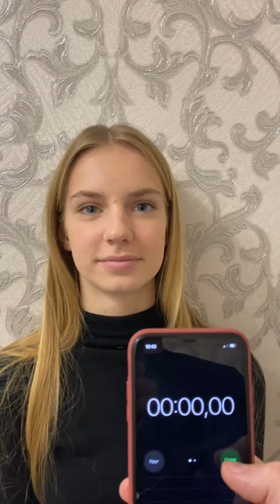Дикция и скороговорки - урок риторики. Модельная школа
Модельная школа учит многому - красивой речи, например. Работа начинается с произношения скороговорок. Превосходная дикция развивается с помощью специальных упражнений, и скороговорки - одно из них.

Красивые девушки должны быть красивыми во всем. Постановка голоса скороговорками в модельных школах происходит по разному, как правило, не всегда модель находится в вертикальном положении, т.е. стоя. Превосходная дикция достигается путем произношения текста в положении динамики. Т.е. модель при этом может крутиться, приседать или произносить в наклоне.

Текст скороговорки, который я произношу в видео ниже:

На мели мы лениво налима ловили,
Меняли налима вы мне на линя.
О любви не меня ли вы мило молили,
И в туманы лимана манили меня?

Такому tiktok никогда не научит. Дикция, правильный голос, расширенный словарный запас помогает каждой девушке в модельной школе быть чуточку лучше своих сверстниц, одноклассниц.

Совет (лайфхак) - закрывайте приложение tiktok mashup и начинайте работать над собой.
Начинать нужно с себя, любимой.